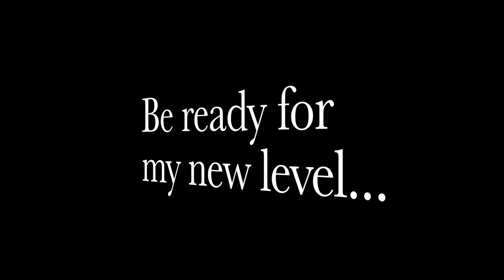H E R E | My Levels #8 | Geometry Dash (2.1) | Vrymer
My laggy level is    h e r e  :3
sorry the video has a bug :/ Half of the vid is a black screen x)
Level Name: H E R E - ID: 36423351
Creator(s): Vrymer (me)
Difficulty (for me) : Isane or Demon - 8*?

Don't forget to Subscibe & like the video ;)
8)